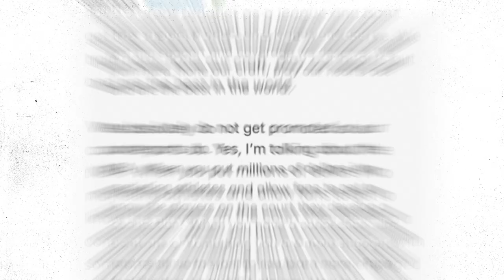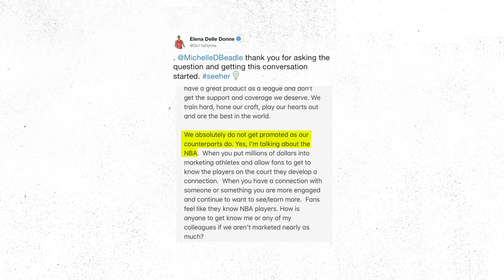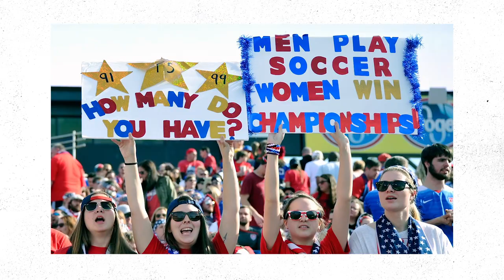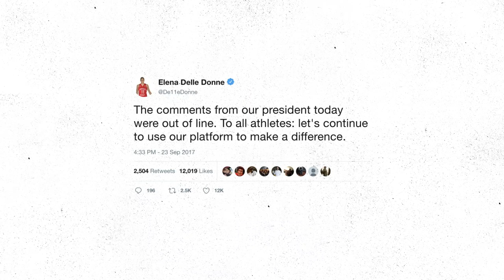Elena Delle Donne Is Tired of the “Kitchen” Comments | Take It There S1E6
WNBA superstar Elena Delle Donne is tired of the “kitchen” comments: “At least say order Postmates or something.” The Mystics star opens up on what the trolls say, the support she’s gotten from NBA stars like LeBron and how she wants to inspire the next generation of female athletes.  New “Take It There” with Taylor Rooks